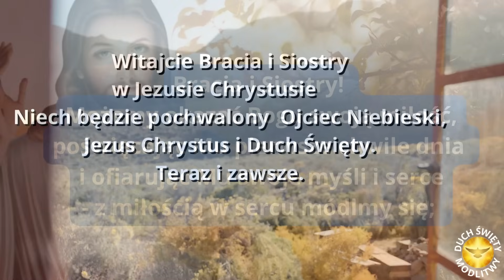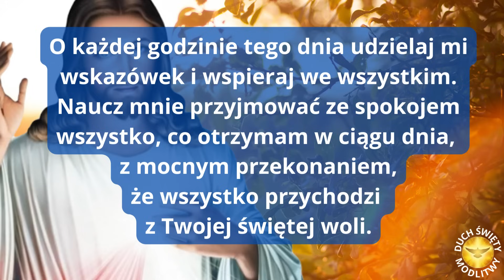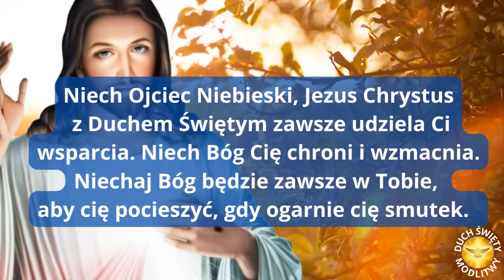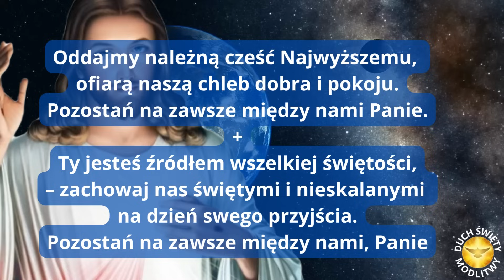MODLITWA NIEDZIELNA ❤️ POZOSTAŃ Z NAMI PANIE ❤️ BŁOGOSŁAWIEŃSTWO 🎵🎵🎵💖 z piosenką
❤️ Błogosławionego dnia! Niech ten dzień będzie piękny i spokojny. Szczęście bierze się z tego, co mamy w duszy. Co w sercu "gra" W sercu zawsze masz miłość Bożą.